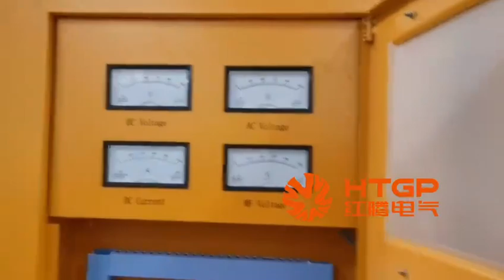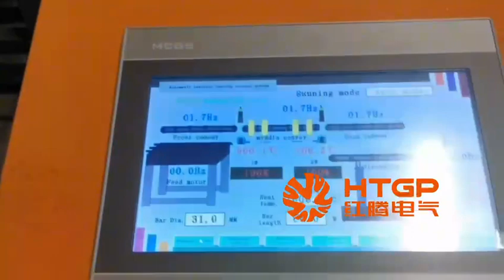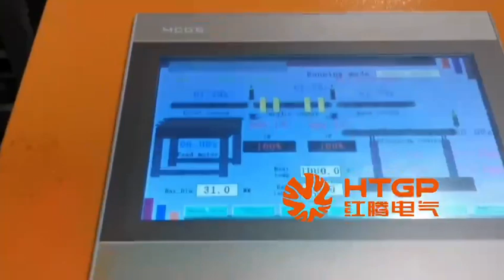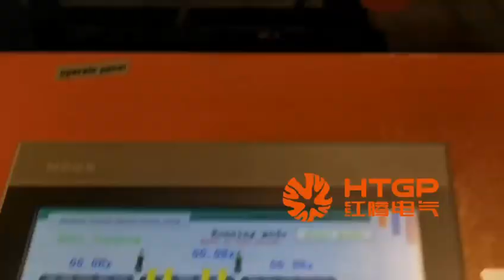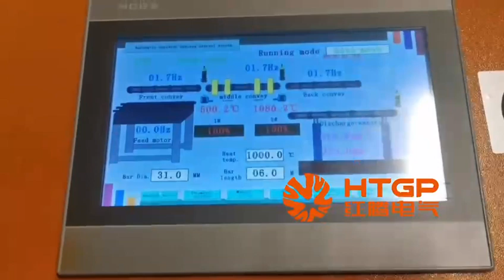Does we provide oversea srevice for client ? is the furnace working well and debugging well onsite?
This is our Europe project, customized the induction heating furnace for client, and our engineer went to do the debugging, to test the heating work.
 Here are the onsite videos, welcome to check,

if you have any Induction heating furnace videos, welcome talk to me.